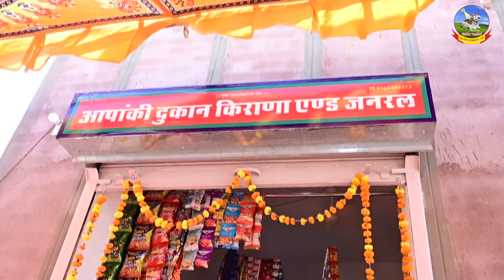आंपाकी दुकान कुदसु में स्वामीजी के कर-कमलों द्वारा हुआ उद्धघाटन...16.10.2022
Kushal Giri Maharaj - Biography

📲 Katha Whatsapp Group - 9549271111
📲 Jodhpur Shakha Whatsapp Group - 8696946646

Gaushala Group - To see the daily service and program of  World Level Cow Hospital, join these numbers for 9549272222 group.

Jodhpur Branch Group - To see the daily service and program of  World Level Cow Hospital, Jodhpur, join these numbers for 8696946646 group.

Katha Group - For daily information of Bhagwat Katha and Deviji, join these numbers for 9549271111 group.

For daily information of Kamdhenu Army Group-Kamdhenu Army join these numbers for 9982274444 group.

To see World Level Cow Hospital service, Swamiji's Sankirtana and daily programs on YouTube, search World Level Cow Hospital, Nagaur.

To watch youtube Bhagwat Katha, Deviji's Bhagwat Katha videos and religious status videos, search Devi Mamta.